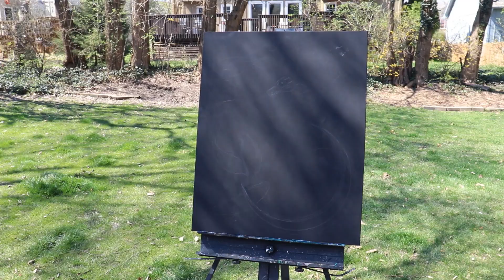Sunken Treasure Timelapse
This painting was just for fun and I really didn't know where I was going with it! But it's fish, it's a moon, it's pretty colors and so I'm relatively pleased with the results, though I may continue to add to it. What do you think?